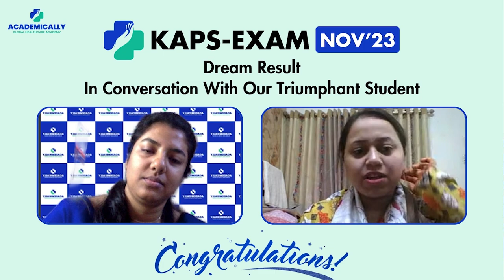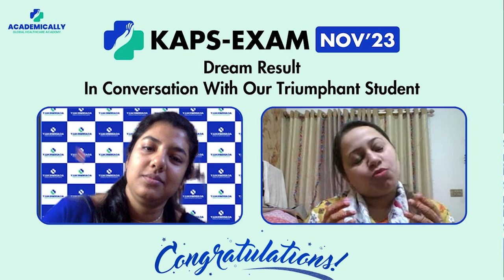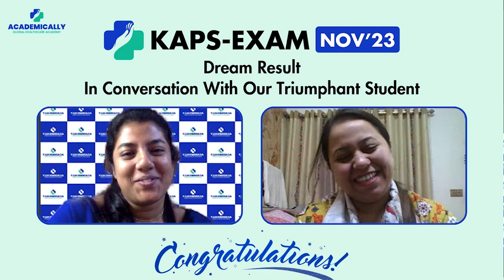Academically KAPS Result 2023- Sonia Talks About His Successful Journey | KAPS Exam Result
The KAPS result 2023 is out, and we are beyond excited to have our students shining bright in the results. ⭐

The sleepless nights and the rigorous preparation days have resulted magnificently!

We have one of our top students, Sonia, ready to share his sweet moments of success with us.

In this video, as he regales us with the tale of cracking the KAPS exam, we can delve into the entire KAPS journey and preparation of Sonia.

Do you wish to have your name on our next list of passed students?

Sign up for the KAPS exam preparation course by Academically which covers everything from the document process to a smooth migration.